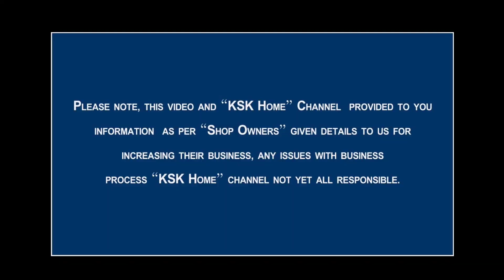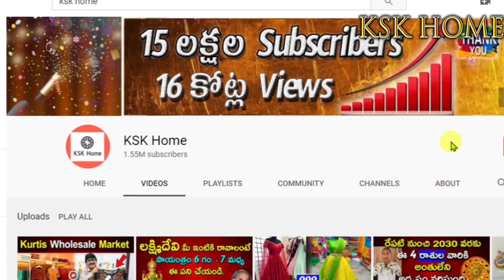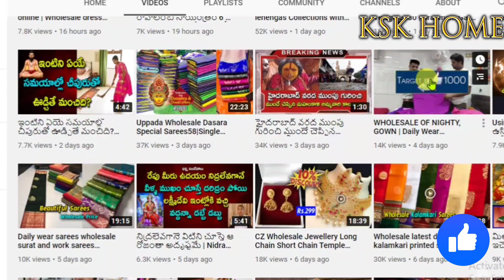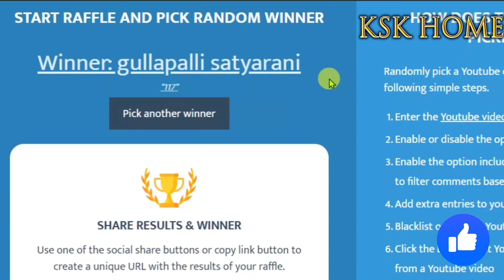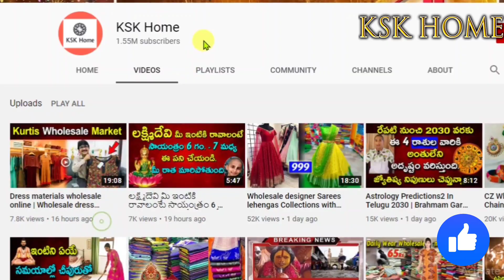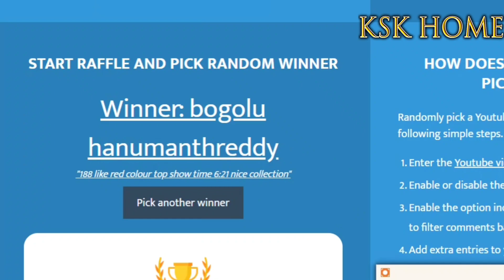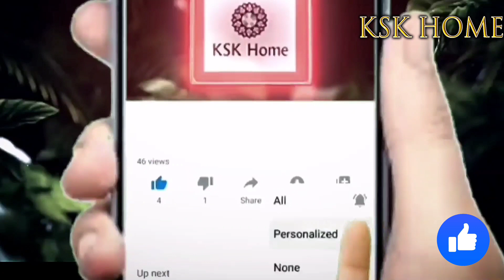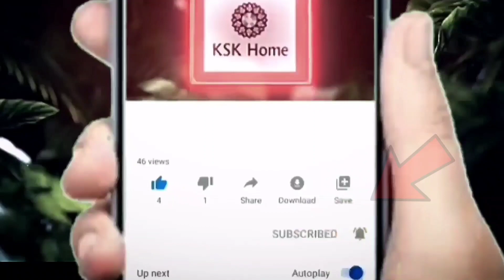Uppada Wholesale Deepavali Special Sarees | Single Saree Also Courier | All varieties of Sarees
Mokshita Handlooms
Tatiparthi
Gollaprolu Mandal

2. Follow this link to join my WhatsApp group